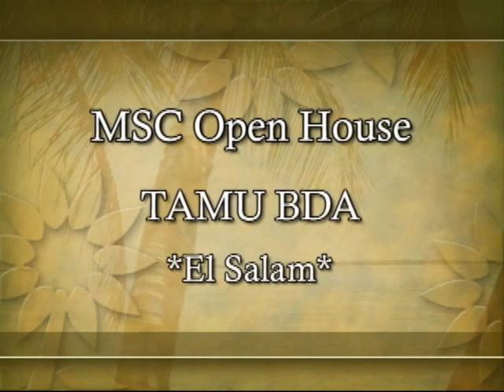2014 - El Salam (MSC Open House)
On September 7, 2014, the Texas A&M Belly Dance Association had their first performance of the 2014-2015 school year at the MSC Open House.